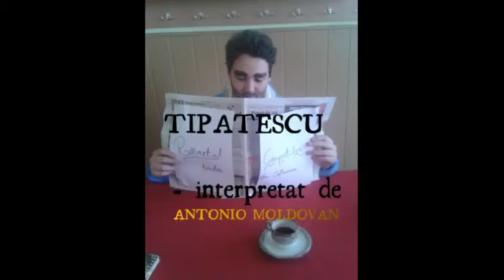O scrisoare pierduta - Ion Luca Caragiale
Sceneta "O scrisoare pierduta" de Ion Luca Caragiale
o scrisoare pierduta cu toma caragiu si rodica tapalaga,